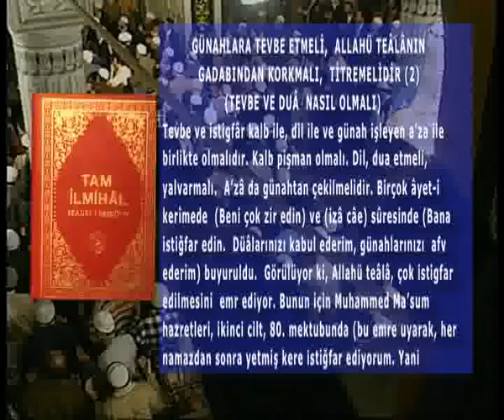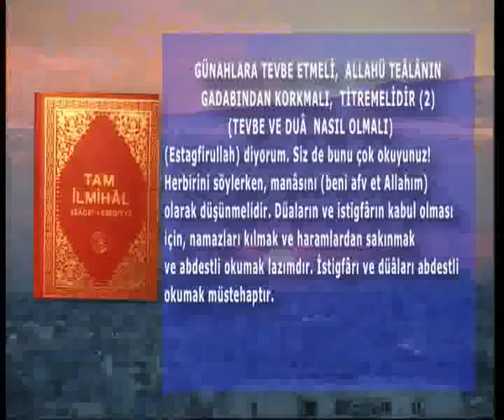Tevbe istiğfar nedir ? KURAN.gen.tr